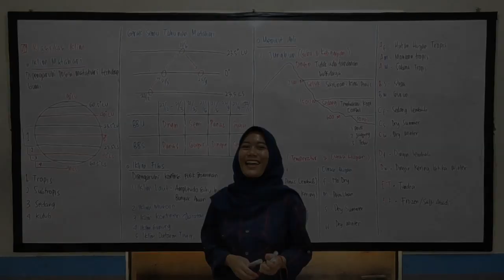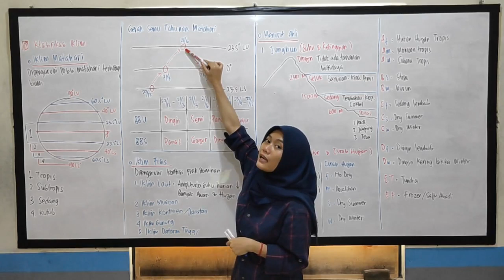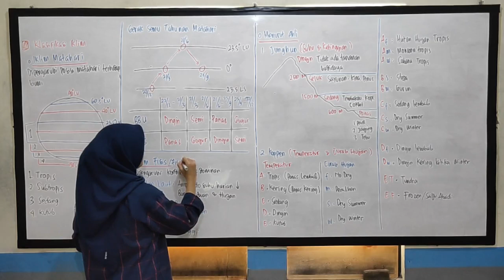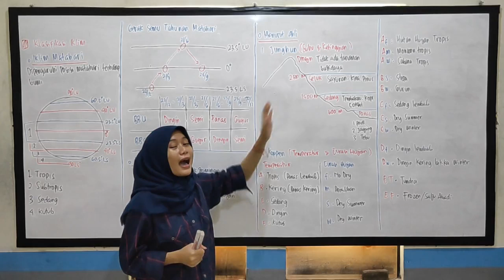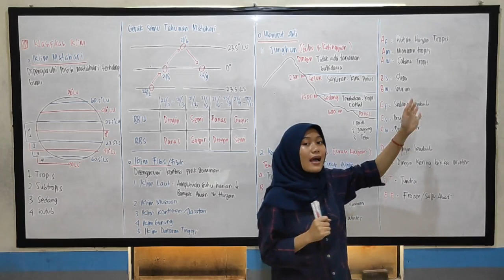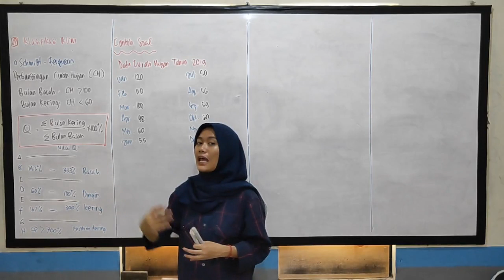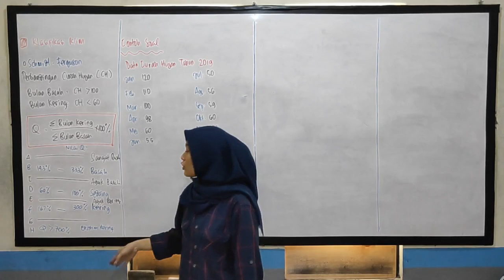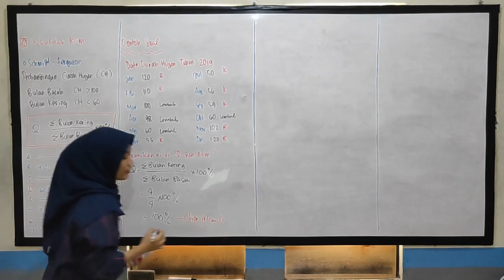Geografi Kelas 10 Bab Atmosfer Part 5